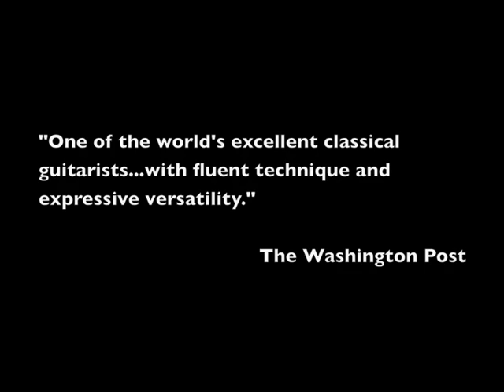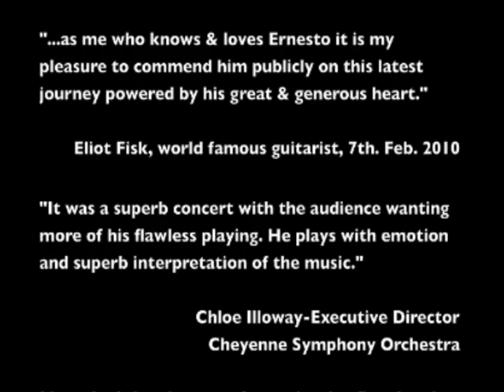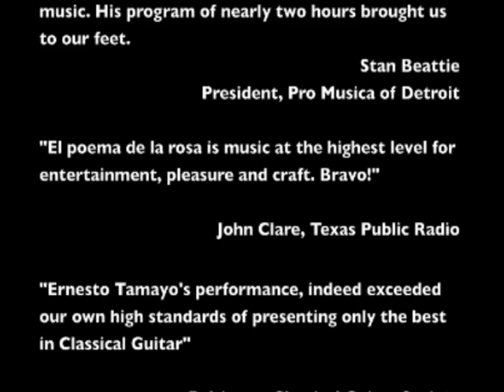Ernesto Tamayo El Poema de la Rosa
A brief documentary of Ernesto Tamayo's career and new CD release El Poema de la Rosa where he features for the first time his own compositions for classical guitar and orchestra.